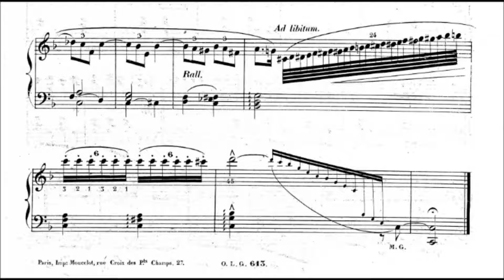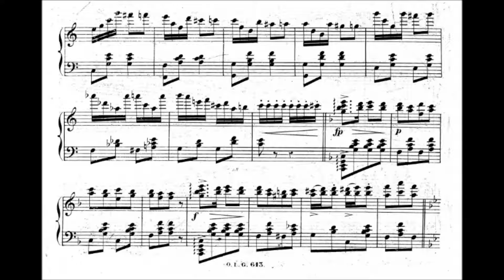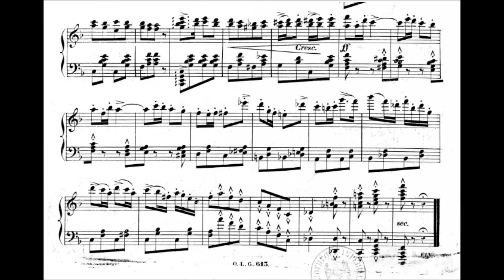Henrique Alves de Mesquita - La Brésilienne (Arthur Moreira Lima, piano)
La Brésilienne, polca de Henrique Alves de Mesquita, interpretada por Arthur Moreira Lima.